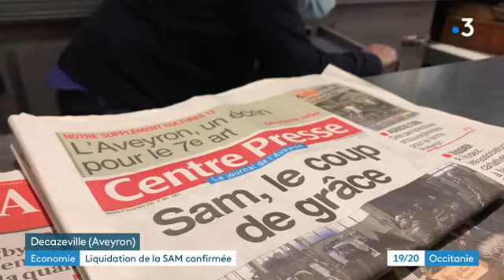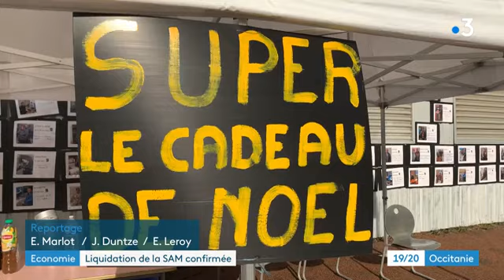Liquidation judiciaire de la SAM, la société aveyronnaise de métallurgie